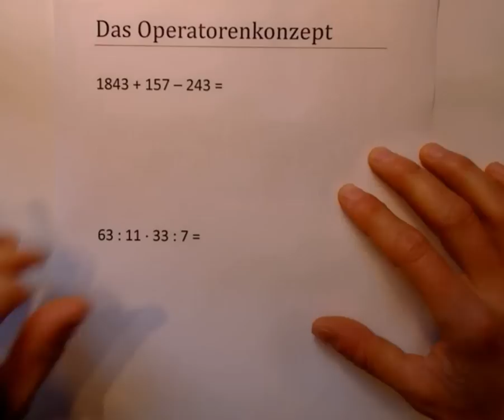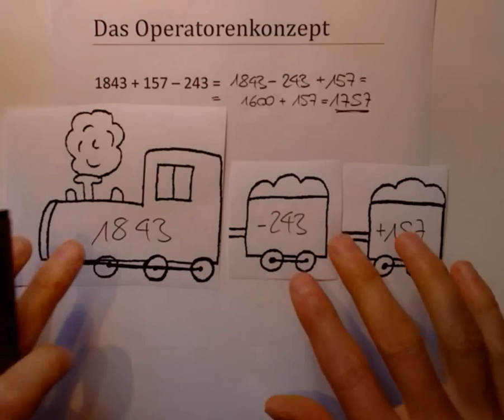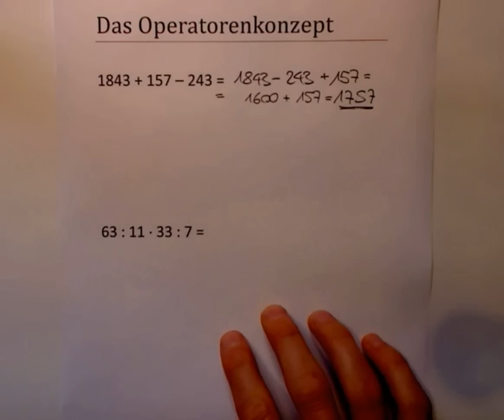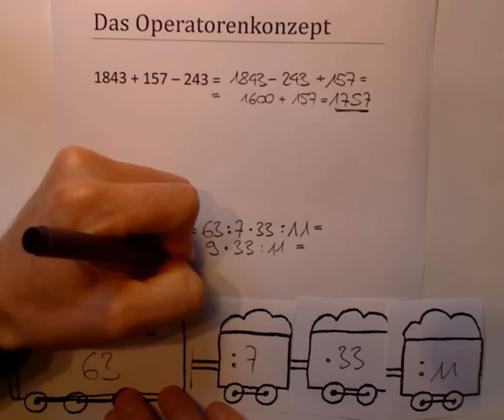Operatorenkonzept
Zwei Beispiele zum Operatorenkonzept wie es bei Aufgabe 6 S.50 und Aufgabe 8 S.62 angewendet wird.